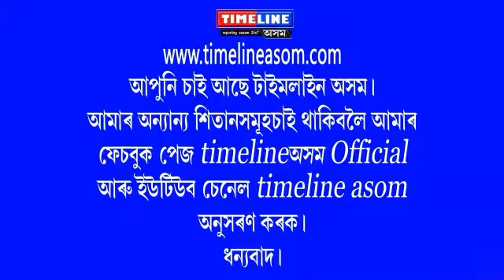Reaction of Shipajhar Eviction